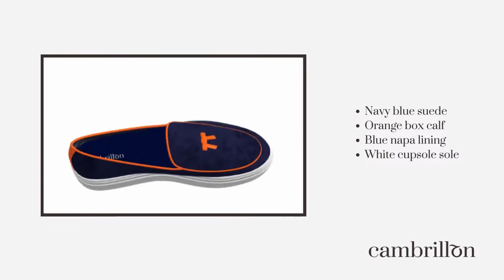Bespoke Suede Belgian Sneakers for men. Styling tips by Cambrillón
Styling tips or design suggestions to create a pair of bespoke Belgian Sneakers, unique as you are.

Navy blue suede
Orange box calf
Blue napa lining
White cupsole sole

Handmade with love, in Spain.